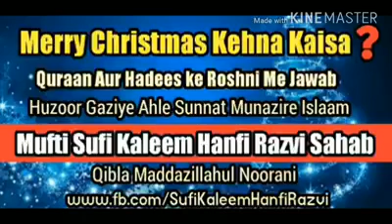Merry Christmas kehna kesa voice mufti sufi kalim hanfi razvi sahab from Mumbai